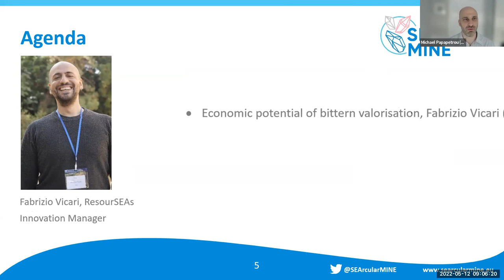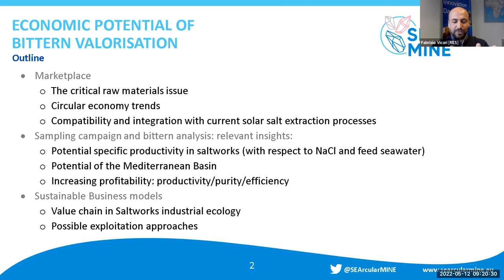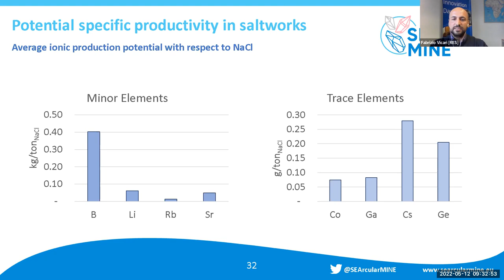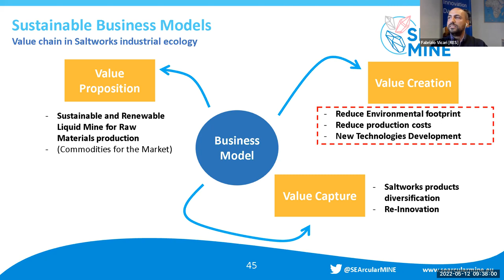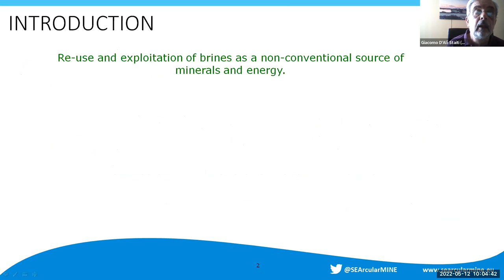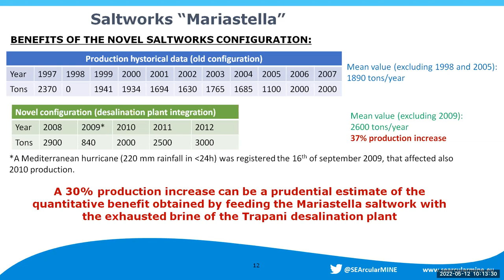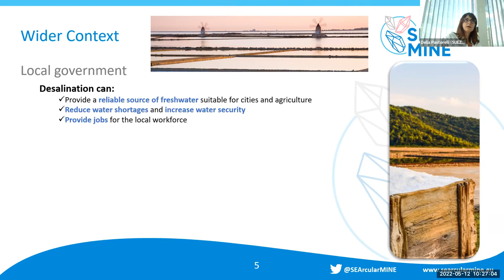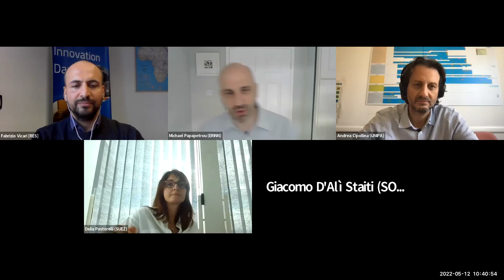SEArcularMINE Webinar: Extracting Added Value from Mediterranean Saltworks